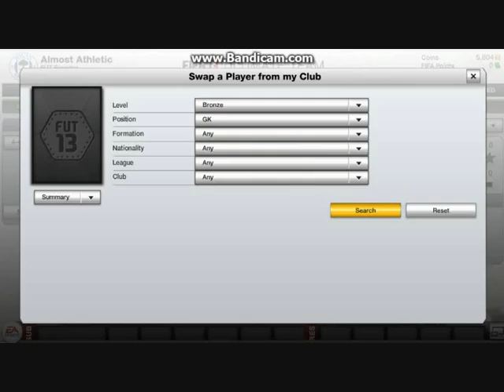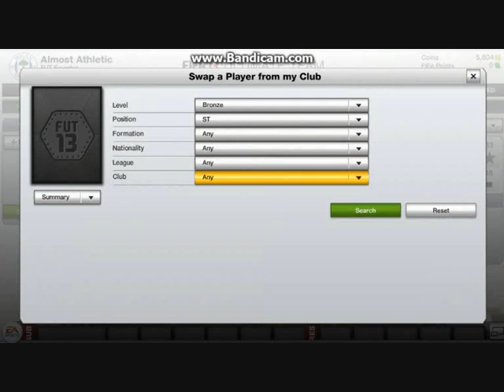Worst Squad Possible FUT 13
Obviouisly i dont own FIFA or own the music :D

WATCH IN 480 OR HIGHER FOR BETTER QUALITY :D

Worst Squad Possible on FIFA UT 13 costs about 5k before crash in the market

Player Info:
GK: Gerrard -  Oldham Athletic League 1 - English
RB: Park Yo Han - GwangJu FC K-League - South Korean (Korean Republic)
LCB: Al Dossary - Al-Ettifaq Saudi Pro league - Saudi Arabia